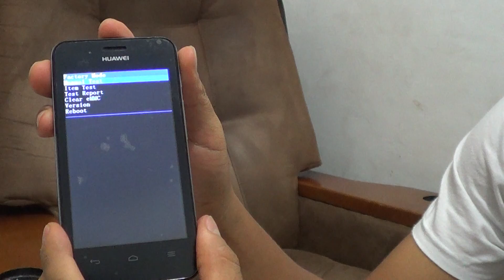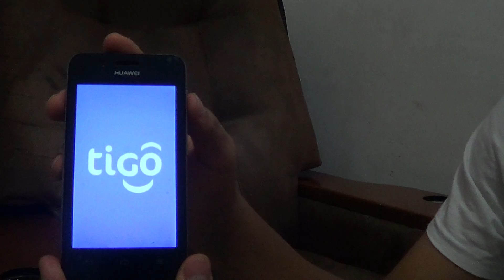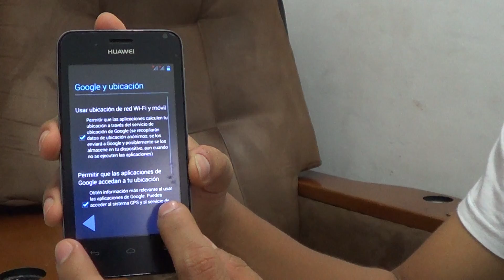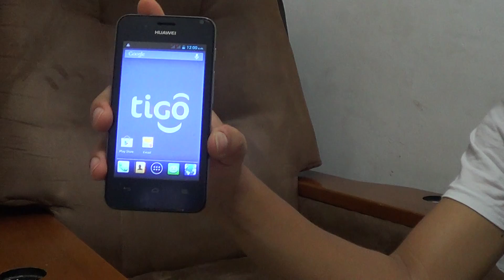✔ HUAWEI Y320 - U351/U151 HARD RESET METODO FACTORY MODE (Restaurar / Resetear)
Explanation alternative method simpler and faster to do the hard reset to a Huawei Y320 - U351 ( English Subtitle Available - Activate ) / Explicación método alternativo mas sencillo y rápido de como hacer el hard reset a un Huawei Y320 - U351.